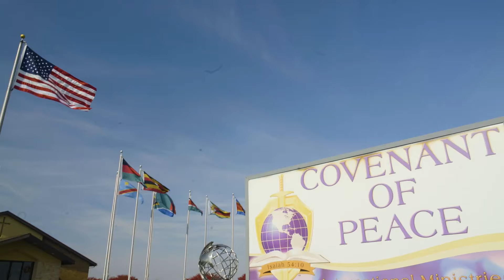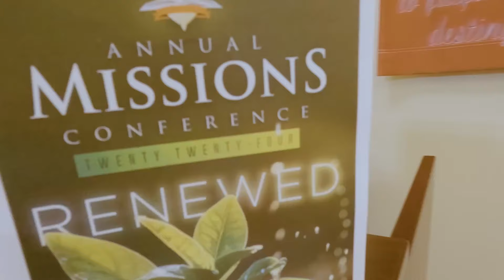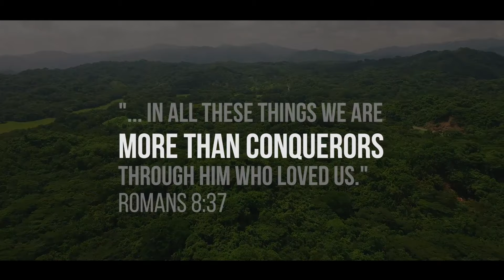"RENEWED" in Ohio! ...at COPI Missions Conference - Terry Mize TV Podcast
"RENEWED" at COPI Missions Conference

When Terry and Reneé, aren't traveling overseas, they are coordinating relief efforts for orphans through JMICF, speaking in churches, bible schools, and conventions in the United States. Over the years of their combined ministry, they've witnessed an incalculable number of God-given miracles, and hundreds of thousands, if not millions, come to know a personal relationship with Jesus Christ.